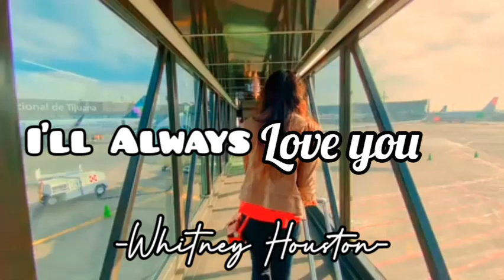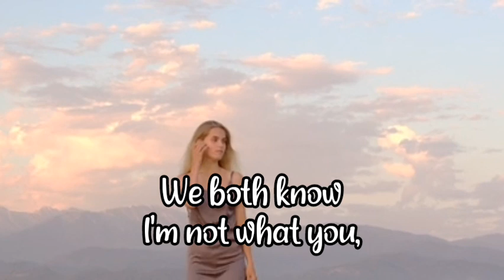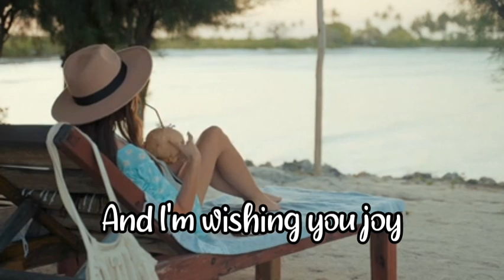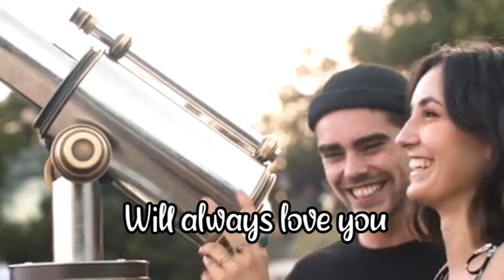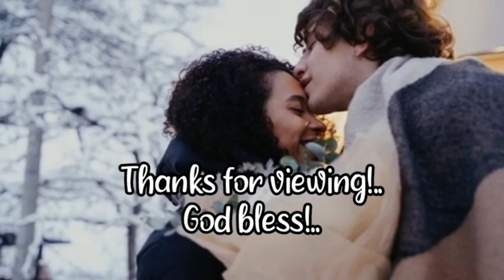I'LL ALWAYS LOVE YOU -by Whitney Houston (lyrics)